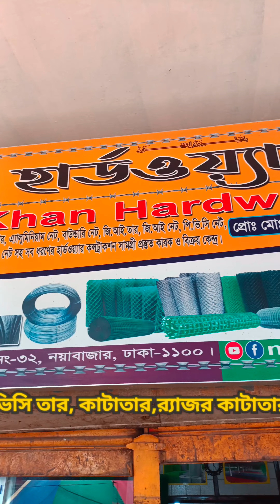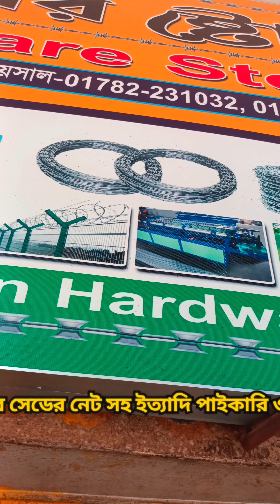সৈয়দপুর, রাজবাড়ী, লালমনির হাট সহ দেশের বিভিন্ন জেলায় আমাদের জি আই তারের পন্য ডেলিভারি দিচ্ছি।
👩এই নেট কোথায় ব্যবহার করবেন :

⭕️চারাগাছের নিরাপত্তায়

⭕️সবজি বাগানের নিরাপত্তায়

⭕️বাগান ও বাড়ির নিরাপত্তা বেস্টনী

⭕️হাস, মুরগি, কবুতর, পাখি, গরু ও ছাগলের খামার

⭕️মৎস প্রকল্প, পুকুর এর চারপাশের নিরাপত্তায়

⭕️কনস্ট্রাকশন ও বিল্ডিং এর কাজে নিরাপত্তায় বেস্টনি

⭕️এর বাইরেও অনেক রকম কাজে লাগে এই নেট

🚛ট্রান্সপোর্টের মাধ্যমে কম খরচে দেশের যে কোন প্রান্তে পণ্য সরবরাহ করি।

📍📍দোকান 🏪 ঠিকানা :

এম এস খান হার্ডওয়্যার স্টোর

Ms khan hardware store

৩২ নং নবাব ইউসুফ মার্কেট, ৩ নং ভবন,

নয়াবাজার ঢাকা ১১০০